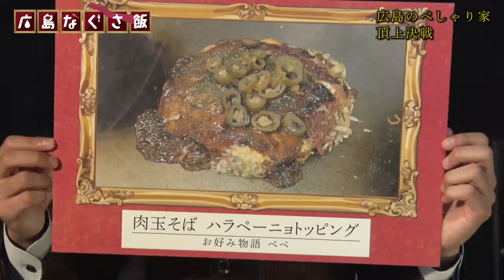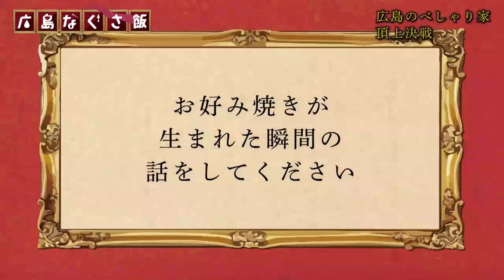○○はヌルヌルが好き？？とにかくスベる！広島べしゃり家たちの頂上決戦！｜広島なぐさ飯 #1｜おうちで食べん祭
すべらない小話をすべく集った広島のべしゃり家たち。
しかし、真の企画は「すべった話」だけをオンエアするというものだった・・・。

こうしてＭＶＳ（Most Variable Subetta人）を決める座談会の幕が開けた。
しのぎを削る６人のべしゃり家たち。

果たしてオンエアされた小話の内容とは？
なぐさ飯（ＭＶＳをなぐさめるご飯）を手にしたのは？

新感覚トークバラエティ
怖いもの見たさでご覧ください・・・。

■出演者

【ＭＣ】
クレメンス（芸人・広島よしもと）

【べしゃり家】
末武太（役者）
吉田一貴（モデル・ウェルストンプロモーション）
八木美佐子（アナウンサー・広島ホームテレビ）
深海哲哉（役者兼劇団グンジョーブタイ主宰）
田島綾夏（アイドル・きつねでこんコン！）
飯田惇（営業マン・広島ホームテレビ）

【ナレーター】
つぼかん